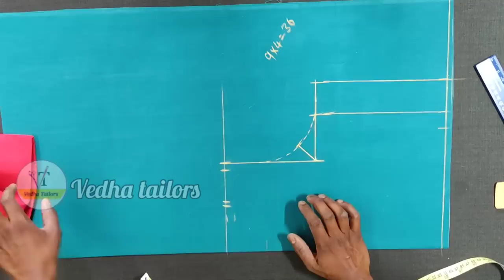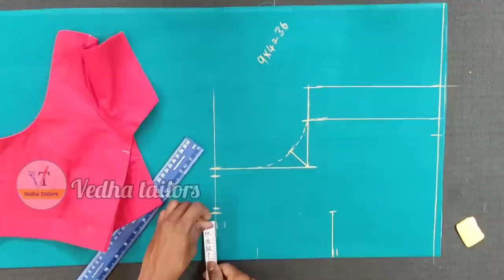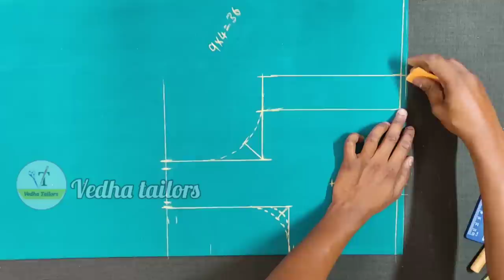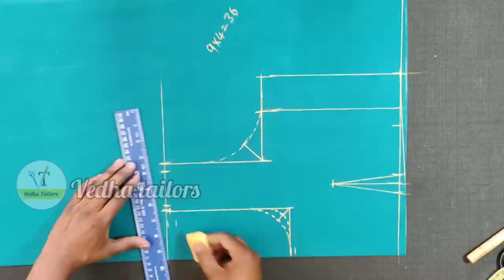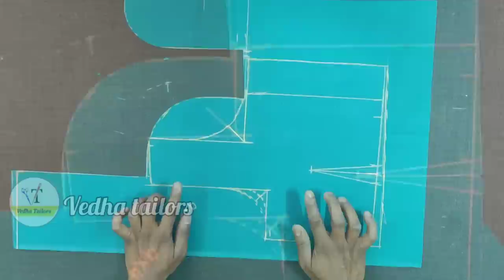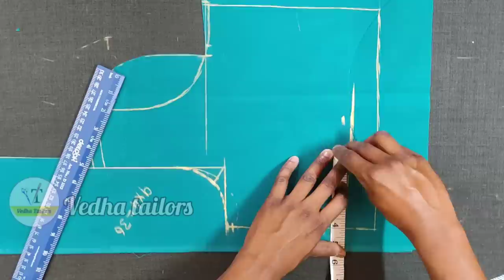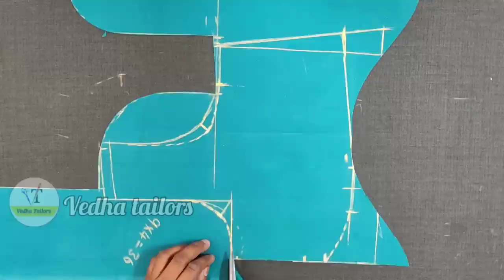బ్లౌజ్ కటింగ్ ఈజీగా నేర్చుకోవచ్చు/ perfect chest loose blouse cutting 10 tips/blouse cutting hacks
hi friends
vedha tailors
perfect chest loose blouse cutting in telugu.. simple and easy blouse cutting for beginners.. 36 size blouse cutting telugu.. 32 waist loose blouse cutting..
 best blouse cutting tips for beginners.. easy cross cut blouse cutting full videos telugu..
nadum loose 32 blouse cutting..
10 blouse cutting tips telugu.. how to cut perfect cross cut blouse in telugu..

vedha tailors blouse cutting telugu..
blouse cutting easy method step by step full tutorial telugu..
normal blouse cutting simple method.. astar cut blouse cutting telugu..

Simple Blouse Cutting.. Blouse Cutting... Full Blouse Cutting...Full Simple Blouse Cutting.. Blouse Cutting Tutorial... Simple Blouse Cutting Tutorial.. Blouse Tutorial for Beginners... Blouse Tutorial.. Full Blouse Tutorial..Vedha tailors chest loose blouse cutting telugu and only for beginners.. perfect chati loose blouse cutting telugu, Simple Blouse Tutorial.. Cutting of Blouse.. Cutting of Simple Blouse..